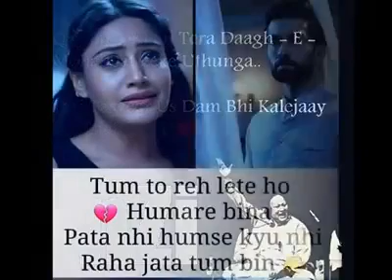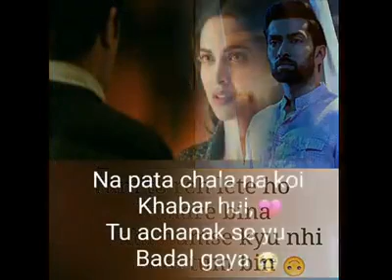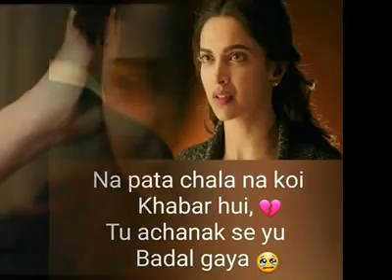Kisi Da Yaar Na Bichray Nusrat Fateh Ali Khan Qawali